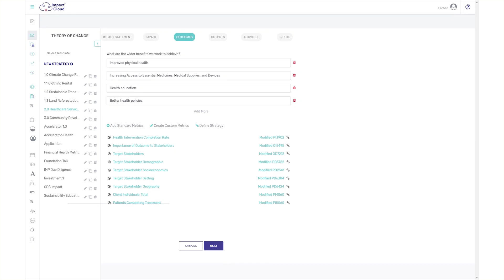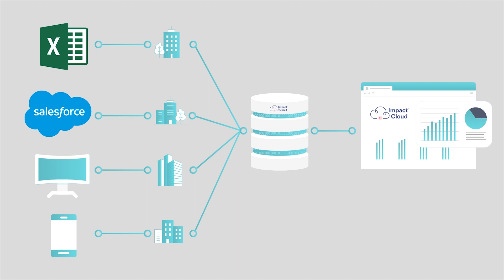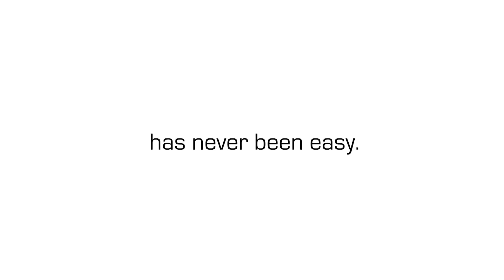Future of Data Collection & Impact Learning in Monitoring and Evaluation 🟢 Social Impact Measurement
What is the future of the Remote Data Collection in Monitoring, Evaluation, and Learning?  How will  Social Impact Measurement focus on real-time impact learning? Post-COVID 19, there is a reawakening about how monitoring and evaluation are going to change?  The use of offline data collection with household door to door surveys will be a thing of a plan. Instead more people will shift to monitoring and evaluation learning or evaluation based on remote data collection such as WhatsApp enabled mobile data collection approach.

Learn how Post-COVID will shift with new techniques
- Impact Learning
 - Data collection techniques
- Data collection tools
- Social impact measurement
- Social impact assessment
- Impact measurement
- Offline data collection
- Offline data

Data Collection Apps like Kobotoolbox are useful in collecting offline data. However, they can be used to collect remote data using social media such as Whatsapps or Facebook.  The benefit of this data collection tools and technique is that you are now able to collect data from stakeholders who may not have their own email address but uses social media tools.  Impact Cloud and Kobotoolbox provide modern data collection and analysis. New data collection techniques and data collection tools are now foundations of monitoring, evaluation and learning, and social impact measurement.

Learn how funders will have to keep investing in social outcome data.